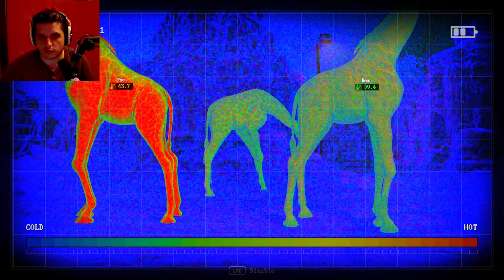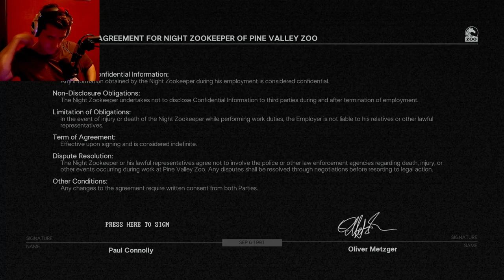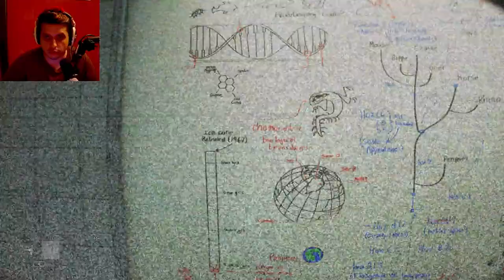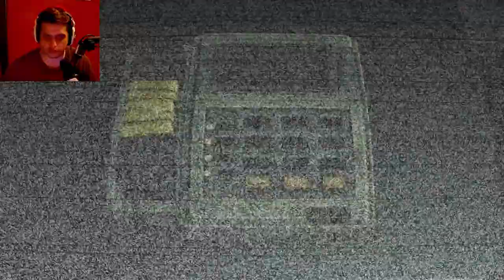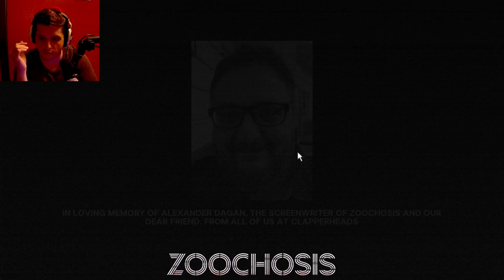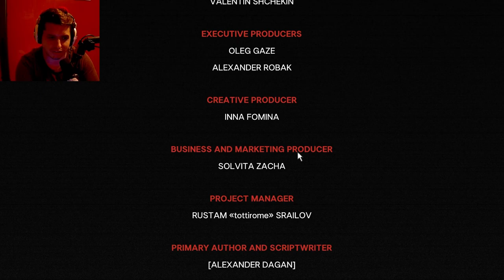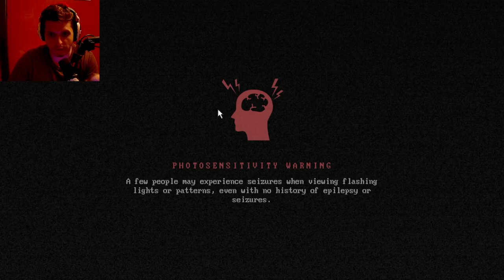Bad Ending in New Horror Game ZOOCHOSIS! (Rayofpandas VOD)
Today I play a game called Zoochosis